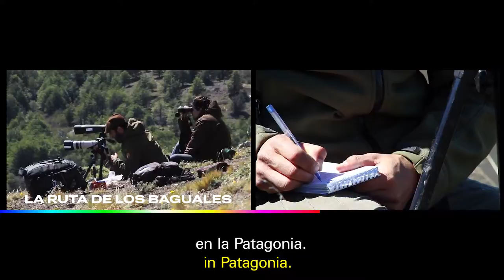The eye behind the camera | Cristian Valle Celedón, Wolf Producciones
“We are interested in contributing with content, created from a southern perspective with universal emotions”, is what Cristian Valle Celedón, executive producer, highlights about Wolf Producciones as a company.

Wolf Producciones is a production company based in the extreme south of Chile in Punta Arenas. The company is dedicated to audiovisual production in various formats and to the realization of socio-environmental events such as the FICAMS film festival. Among his projects in development, the documentary Winter Solstice stands out, about the search for truth, justice and reparation with respect to the human rights situation experienced in Chile during the last fifty years.

🎬  Cristian Valle Celedón
Production Company: Wolf Producciones

“Nos interesa ser un aporte de contenido, con una mirada del sur del sur, con emociones universales”, es lo que destaca Cristian Valle Celedon, productor ejecutivo, sobre Wolf Producciones como compañía.

Wolf Producciones es una productora con sede en el extremo sur de Chile en Punta Arenas. La compañía se dedica a la producción audiovisual en variados formatos y a la realización de eventos socioambientales como el festival de cine FICAMS. Entre sus proyectos en desarrollo destaca el documental Solsticio de invierno, acerca de la búsqueda de verdad, justicia y reparación con respecto a la situación de DDHH vivida en Chile durante los últimos cincuenta años.

🎬 Cristian Valle Celedón
Compañía productora: Wolf Producciones